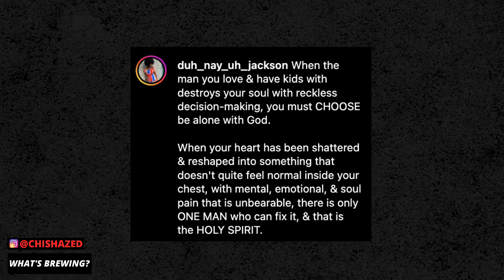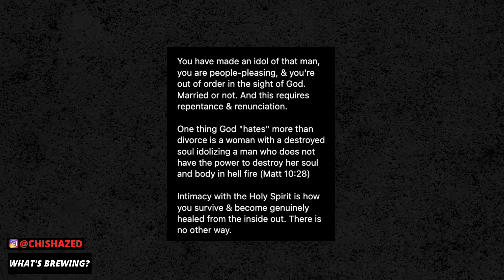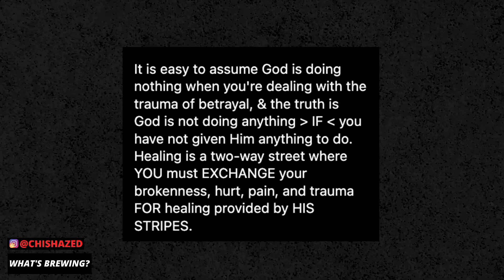DERRICK JAXN'S Wife Speaks Out & ADMITS She HATES HIM For Destroying Their Family | The Coffee Pod